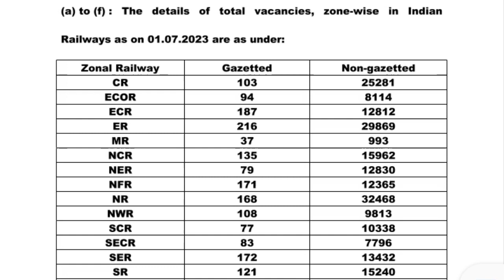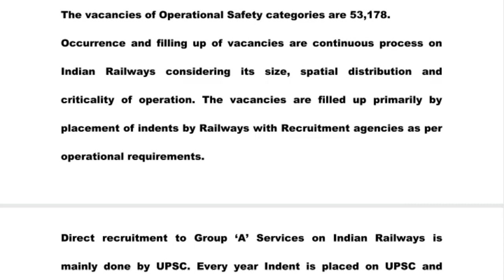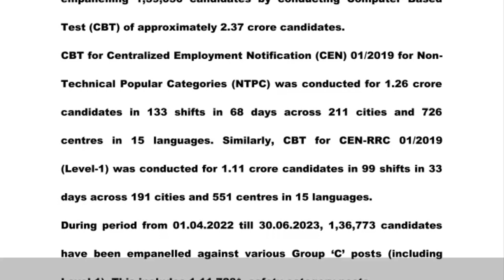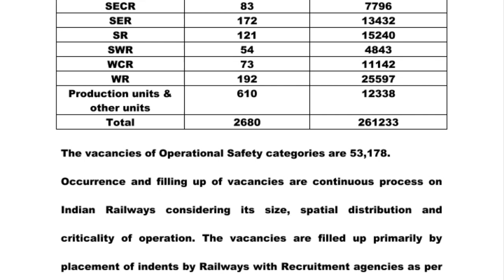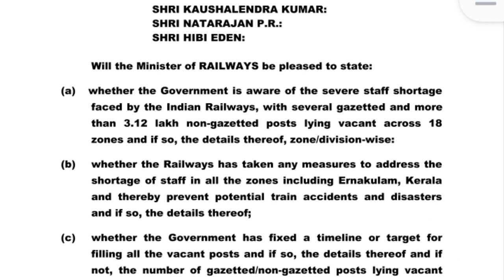Railway Direct Recruitment Official notice l 2.61 lakh post vacant zone wise date l new vacancy 2023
Railway new Vacancy open bharati Recruitment for 2.61 lakh vacant post . ministry of Railway officially announced that there are more over 50000 seat in safety category in Railway department. ntpc, group d, alp, technician, je, station master, guard Vacancy are Upcoming. Railway new Vacancy safety category or non safety category is coming. total 2.61 lakh post are vacant with rpf Constable and si. there are 12000 post in rpf Constable and si. all these vacancies are Upcoming in Railway department . all freshers candidates also apply this post to their qualification . so thanks for updating latest notification in Railway . for more update you can subscribe my chanel name, smart study 4 success for better update . Thanks